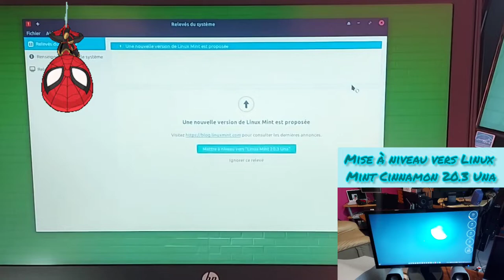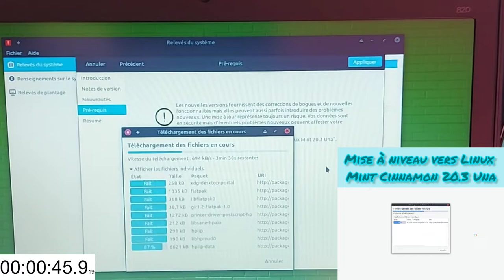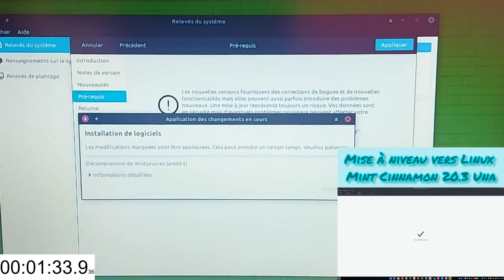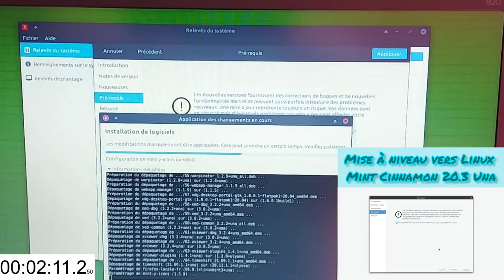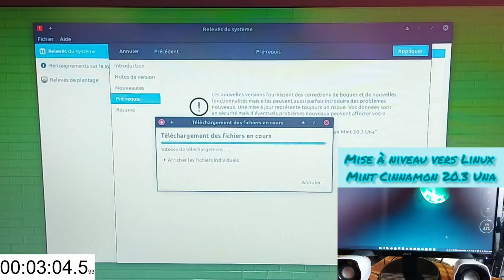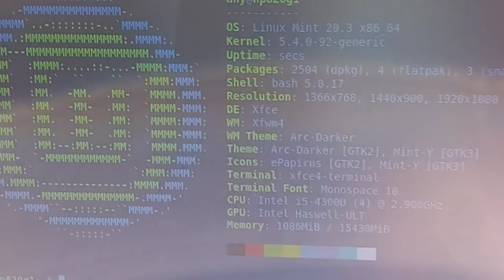Mise à niveau vers Linux Mint 20.3 Xfce Una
Merci, et à bientôt ailleurs 🤙